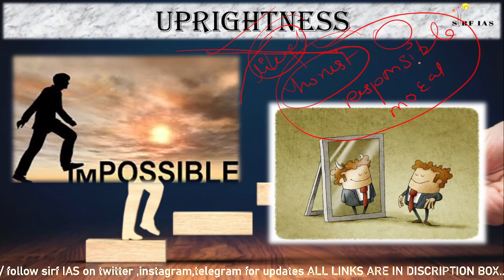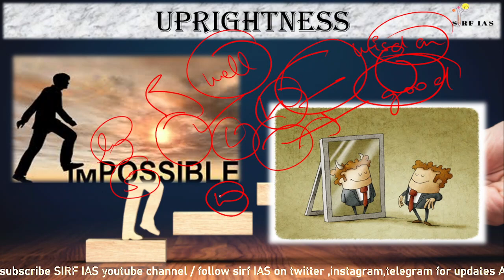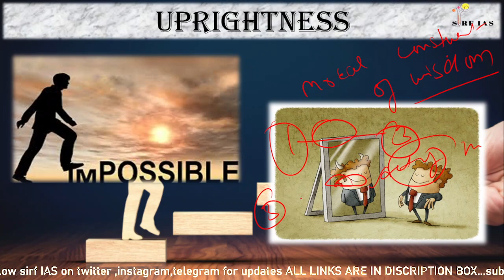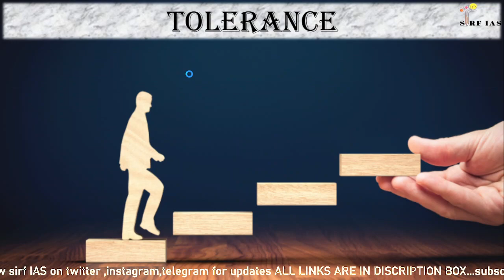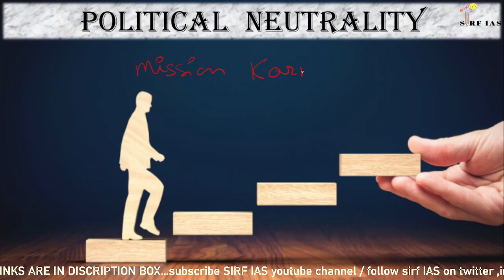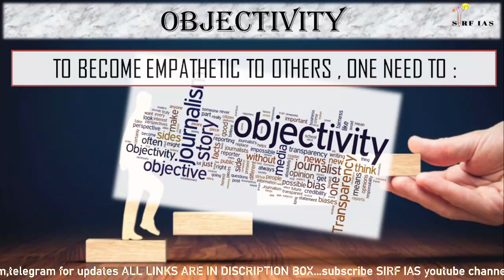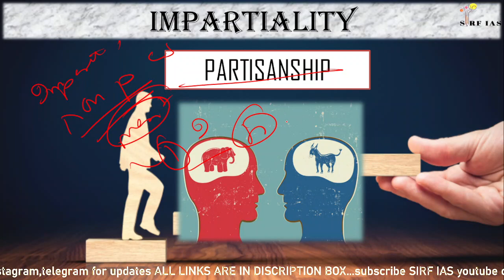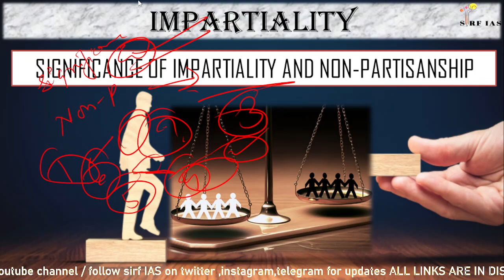CHAPTER 5 (Part-2) (Aptitude and foundational values for civil services) OF LEXICON FOR ETHICS